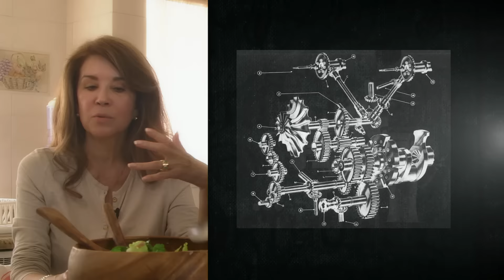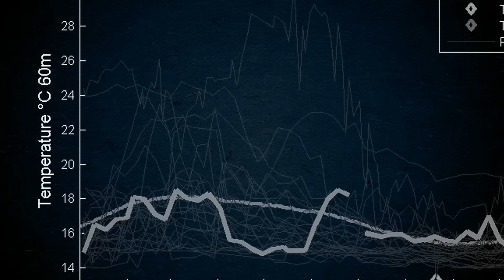Las Tres Grandes - Primera Fila - Las Tres Grandes (Documental [Primera Parte])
2016 Sony Music Entertainment México, S.A. de C.V.